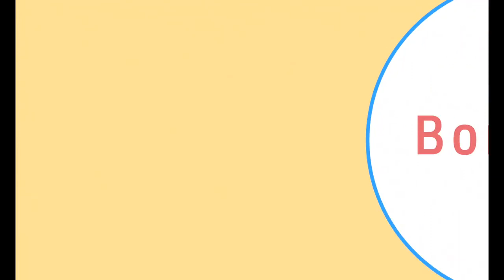처음만난파리지엔 티저 예고편